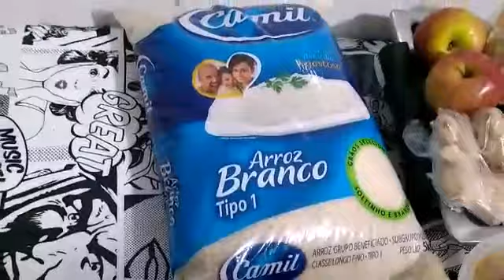COMO FAZER UMA RABADA | COZINHANDO COM SANDRO GUEDES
Já em todas Plataformas Digitais: Deezer, Spotify, YouTube Music, iTunes e outrasu